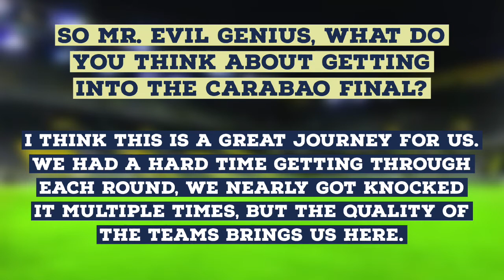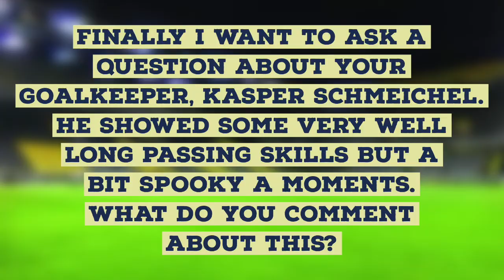[Carabao Cup Special] Press Conference and Lineup Announcement Ft. Kasper Schmeichel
[Carabao Cup Special] Press Conference and Lineup Announcement Ft. Kasper Schmeichel- Fifa 21 Subscriber Career Mode #9